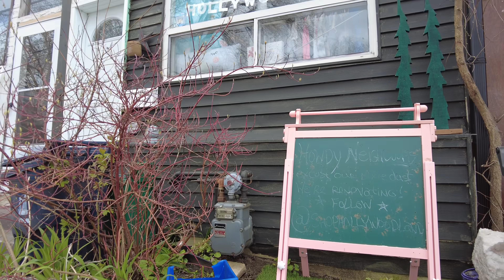Toronto's Most Unique Residential Street? Craven Road on April 20, 2021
A 4K Toronto walk that starts on Queen Street East in Leslieville and heads north up the unique and bizarre Craven Road to Danforth Avenue. Craven Road features the city's largest collection of sub-500 square foot houses as well as the city's longest municipally maintained fence. Recorded on Tuesday, April 20, 2021.

0:01 - Queen Street East
4:17 - North on Craven Road
8:20 - Dundas Street East (& Craven)
14:32 - Gerrard Street East (& Craven @ Little India)
22:08 - Path around the rail tracks
24:16 - North on Coxwell Avenue
26:30 - West on Hanson Street
28:19 - North on Craven Road
33:09 - Danforth Avenue